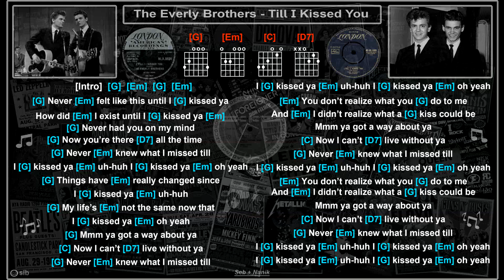The Everly Brothers - Till I Kissed You [G] [NV] [Jam Track] [Guitar Chords & Lyrics]